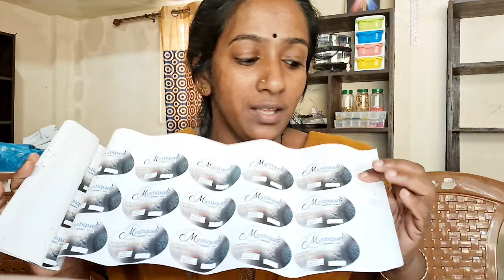വീട്ടിൽ തന്നെ സോപ്പ് നിർമിക്കാൻ ഇതൊക്കെ മതി... സോപ്പ് ബിസിനസ് ന് വേണ്ട കാര്യങ്ങൾ എന്തൊക്കെ..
.. important
വീട്ടിലാണ് നിങ്ങൾ soap നിർമ്മിക്കുന്നതെങ്കിൽ ലൈസൻസ് വേണ്ട ഹെൽത്ത് ഇൽ നിന്നും ഒരു സാനിറ്ററി സർട്ടിഫിക്കറ്റ് മാത്രം മതി. shop ആണ് എങ്കിൽ പഞ്ചായത്തിൽ നിന്നും ലൈസൻസ് ലഭിക്കുന്നതാണ് അതിനു വേണ്ടി ഹെൽത്ത്‌ കാർഡും പിന്നെ സാനിറ്ററി സർട്ടിഫിക്കറ്റ് ഉം മതി.